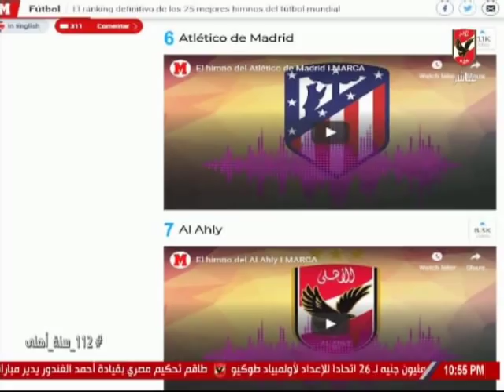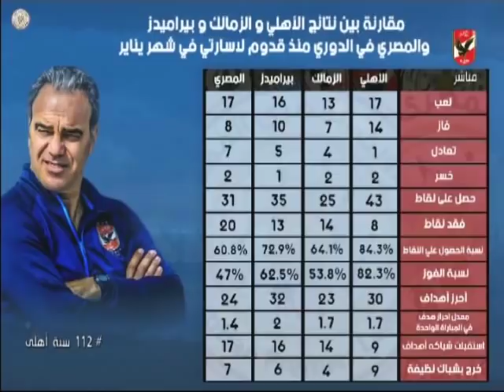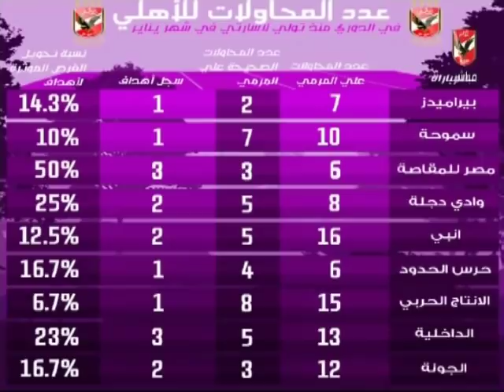حلقة ملعب الاهلى 10-5-2019